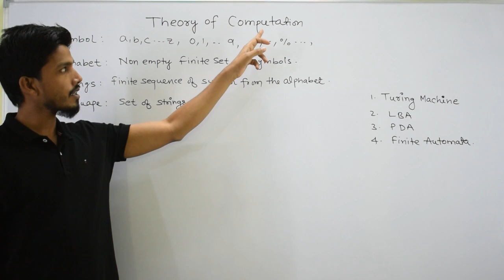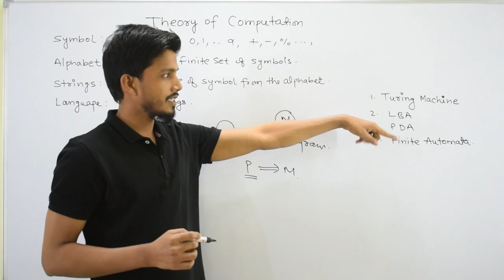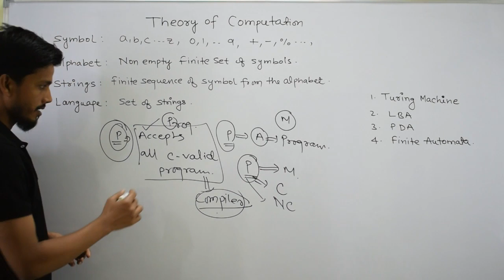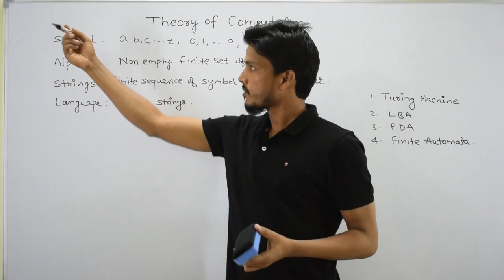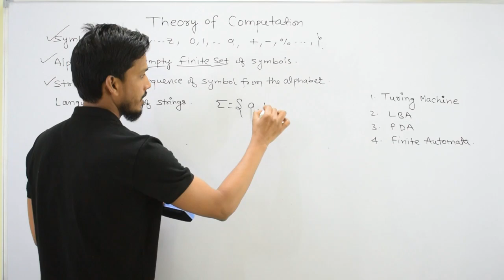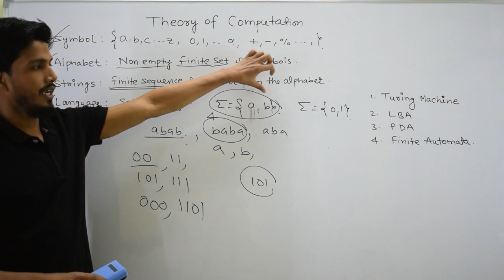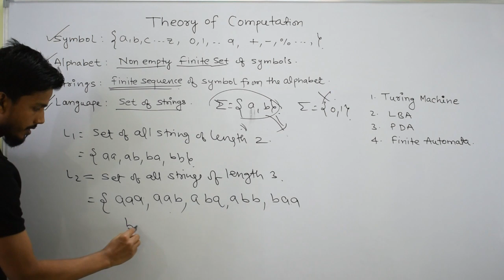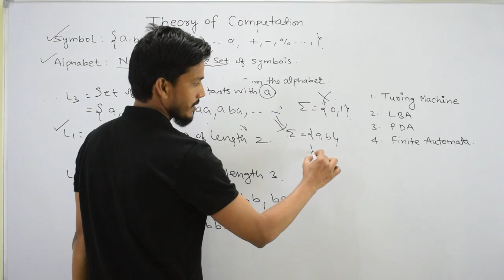Introduction to Theory of Computation || GATECSE || TOC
Welcome to our Theory of Computation (TOC) video series!
In this playlist, we introduce the core concepts of Formal Languages, Automata Theory, and Computational Models, essential for understanding the theoretical foundations of Computer Science.

✅ Introduction to Theory of Computation (TOC)
✅ Finite Automata (DFA, NFA), Regular Languages
✅ Context-Free Grammars (CFG) & Pushdown Automata (PDA)
✅ Turing Machines & Computability
✅ Regular Expressions and Language Hierarchies
✅ Automata Theory for GATE
✅ Decision Problems, Undecidability, Complexity Basics
✅ Automata & Formal Languages for beginners
✅ Deep insights into the limitations and powers of computational models

This series is ideal for:
🎯 GATE CSE aspirants
🎯 University students (B.Tech / BCA / MCA)
🎯 Anyone wanting to understand the theoretical foundation of Computer Science

By the end of this playlist, you will gain a strong understanding of what computers can and cannot compute, the logic behind automata, and the mathematical models that define the boundaries of computation.

My Tripod
My Camera
My Laptop
My Mouse
My Mic
My Keyboard
My Echo Reduction